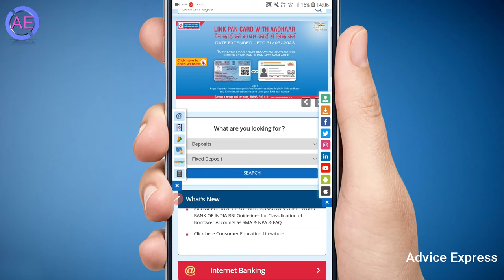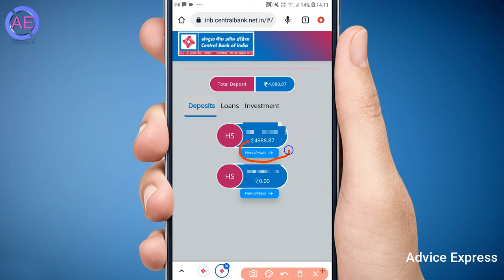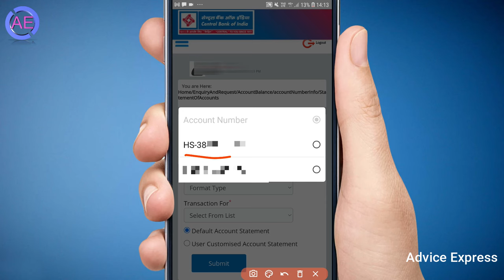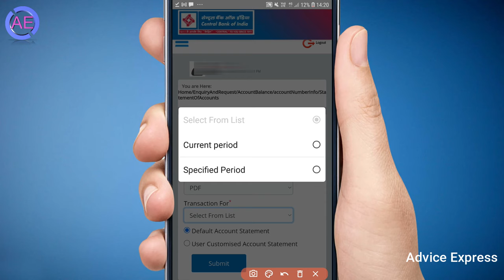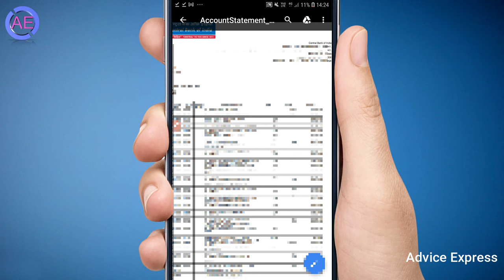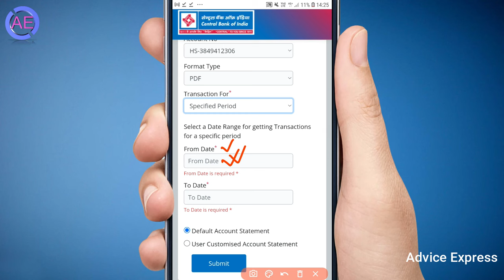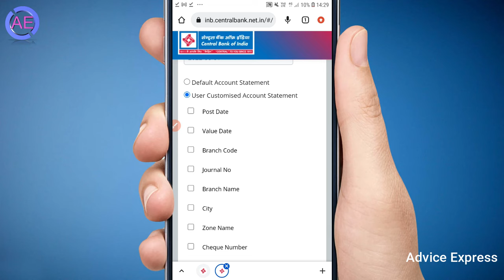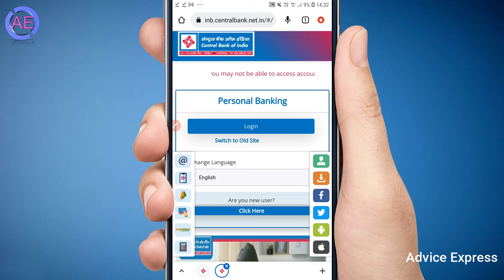central bank account statement download 2022 | central bank account statement kaise nikale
central bank account statement kaise nikale | central bank account statement | central bank account statement download
central bank statement pdf download